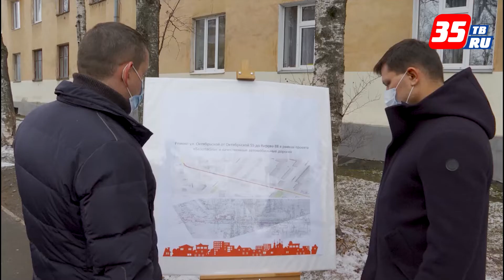В Вологде в следующем году отремонтируют 20 участков улиц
Проекты дорожных ремонтов на 2021 год мэр города Сергей Воропанов обсудил с жителями. Так, на ул. Октябрьской отремонтируют 350 метров дороги. Жители попросили сделать на этом участке тротуары. На улице Галкинской отремонтируют сразу два участка. Жители попросили здесь обратить внимание на пешеходные переходы. Перед ремонтом на всех участках пройдут работы на сетях. Это поручение Губернатора области Олега Кувшинникова. В следующем году в Вологде отремонтируют 14 км дорог. На ремонт 20 участков выделено порядка 570 млн руб. Ремонты пройдут по нацпроекту «Безопасные и качественные автомобильные дороги».